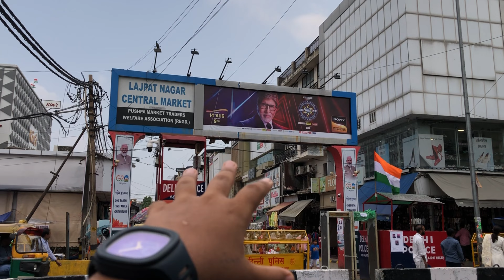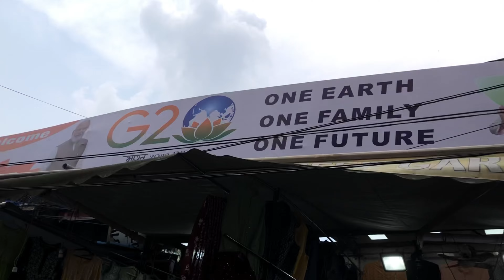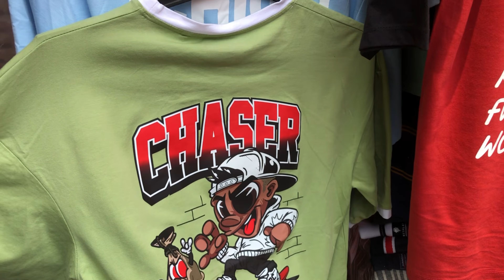Boys summer collection in Lajpat Nagar market 2023 | Delhi famous market | Delhi cheapest market